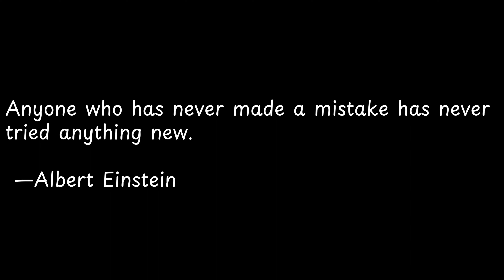Anyone who has never made a